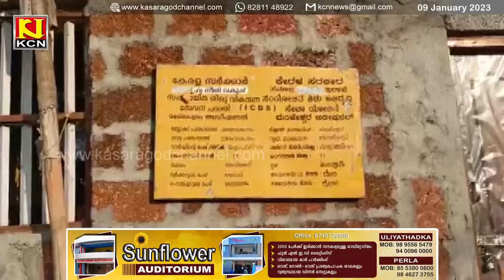അംഗന്‍വാടി കെട്ടിടം തകര്‍ന്നു വീണേക്കാവുന്ന അവസ്ഥയില്‍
മഞ്ചേശ്വരം പഞ്ചായത്തിലെ ഏഴാം വാര്‍ഡ് സെന്റര്‍ നമ്പര്‍ 9 ലെ അംഗന്‍വാടി കെട്ടിടം തകര്‍ന്നു വീണേക്കാവുന്ന അവസ്ഥയില്‍